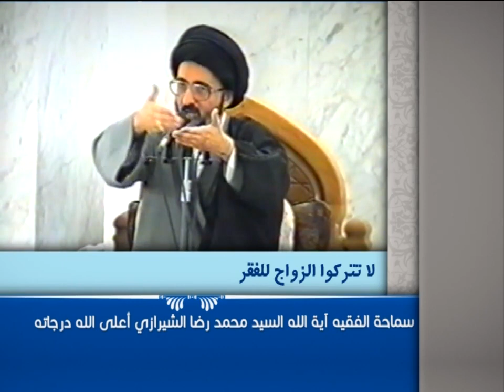العبقات - لا تتركوا الزواج للفقر - آية الله الفقيه السيد محمد رضا الشيرازي رحمه الله